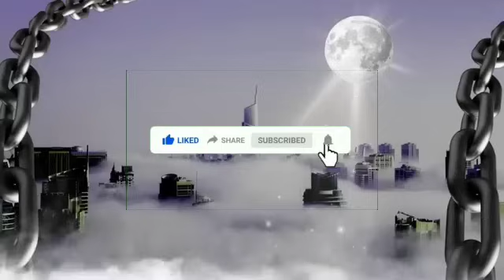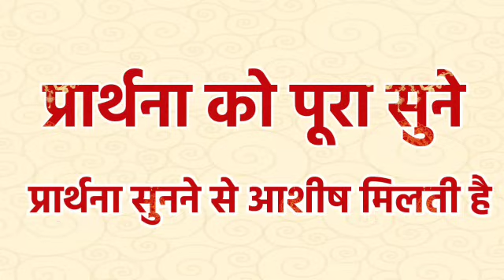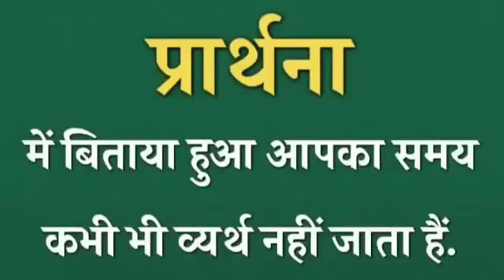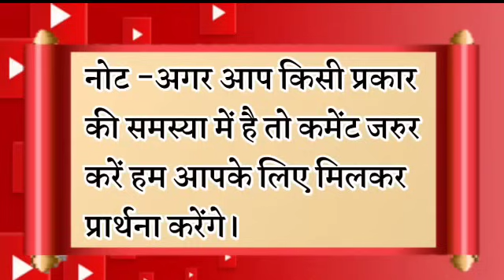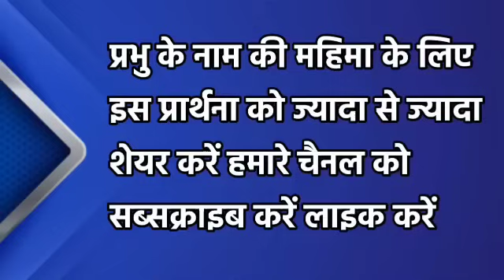उदास मत हो प्रभु सब कुछ ठीक करेगा | रात की प्रार्थना | Night Prayer | आज रात की प्रार्थना